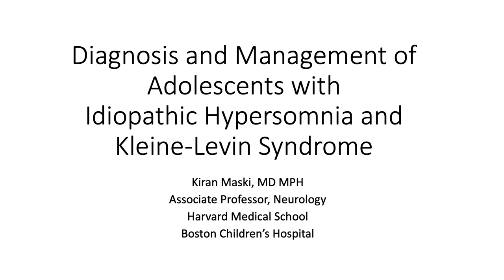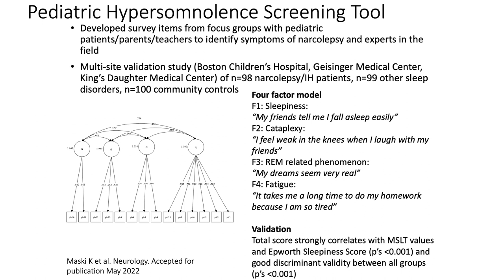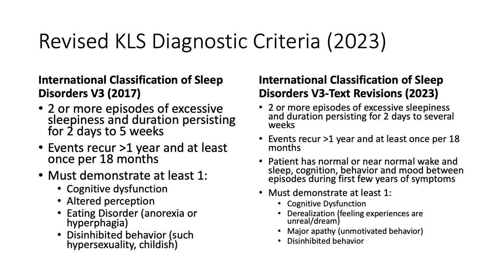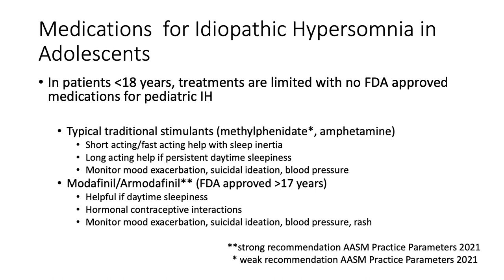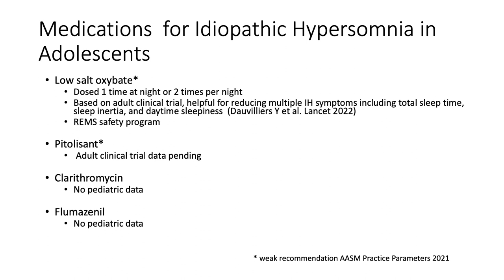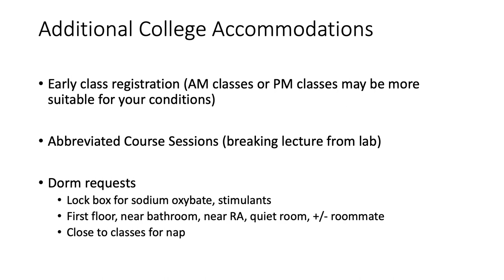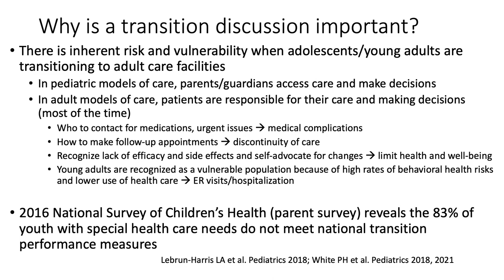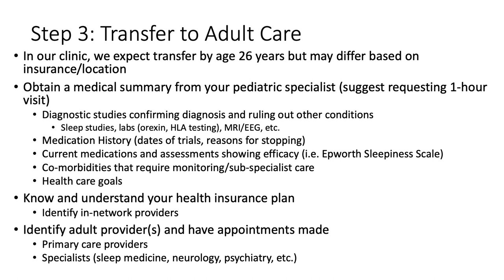Diagnosis and Management of Adolescents with IH and Kleine-Levin Syndrome - Dr. Kiran Maski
Dr. Kiran Maski gives us an overview of idiopathic hypersomnia + Kleine-Levin Syndrome diagnosis and symptom management for adolescents.

Dr. Kiran Maski is an Assistant Professor at Harvard Medical School and child neurologist and sleep medicine specialist at Boston Children’s Hospital. She received her pediatric neurology residency and pediatric sleep fellowship training at Boston Children’s Hospital (BCH). She is the Director of the Neurology Sleep Clinic at BCH. Dr. Maski’s clinical work and research is focused on pediatric CNS hypersomnia disorders. Dr. Maski has created a hypersomnia clinic at BCH where she sees children and young adults with Central Nervous System (CNS) hypersomnia conditions from all over the world. She is an advocate for CNS hypersomnia patients in promoting awareness of these diseases among health care providers and schools. Dr. Maski currently serves as the Chairperson of the American Academy of Sleep Medicine Task Force for the Treatment of Central Nervous System Hypersomnias.